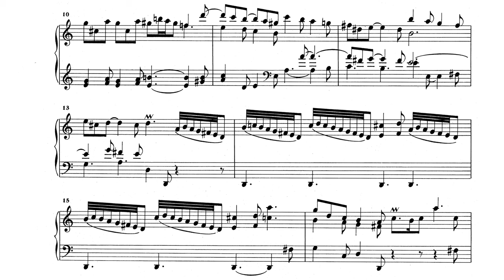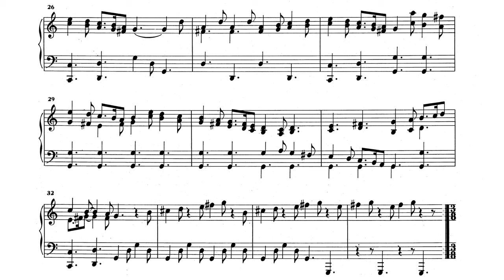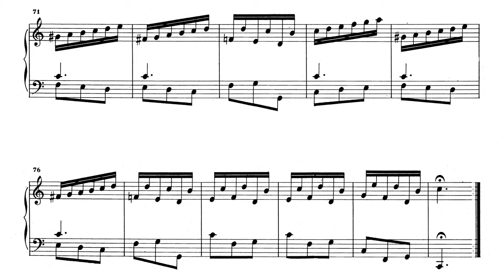Domenico Scarlatti - Sonata in C major K513 "Pastorale" (Elisabeth Kounalaki)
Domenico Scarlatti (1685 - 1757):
SONATA IN C MAJOR (K513/S3)

Elisabeth Kounalaki (2017) - Live recording

"Pastorale" refers to something of a pastoral nature in music, whether in form or in mood. A pastoral lifestyle is that of shepherds herding livestock around open areas of land according to seasons and the changing availability of water and pasture.

Common examples include the last movement of Corelli's Christmas Concerto, the third movement of Vivaldi's Spring concerto from The Four Seasons, the Pifa movement of Handel's Messiah, the first movements of Bach's Pastorale (BWV 590) for organ, and the Sinfonia that opens part II of his Christmas Oratorio as an introduction to the angelic announcement to the shepherds.